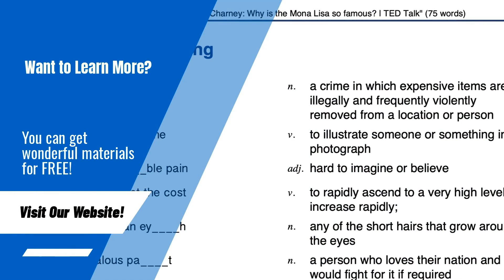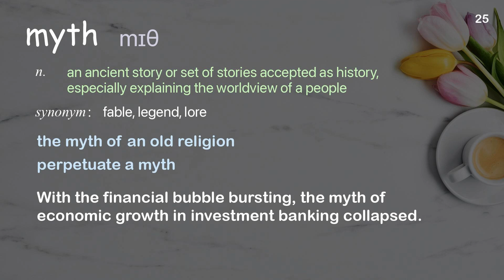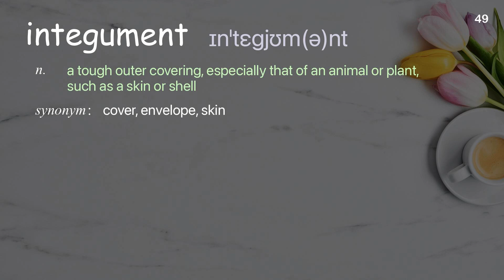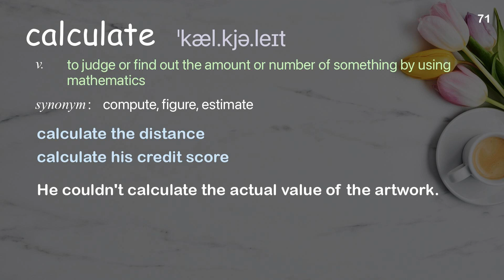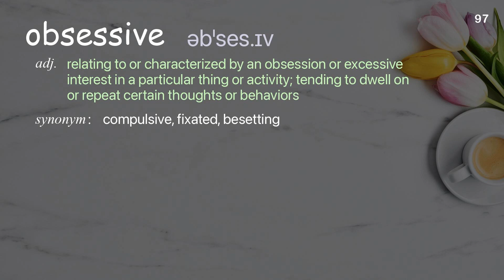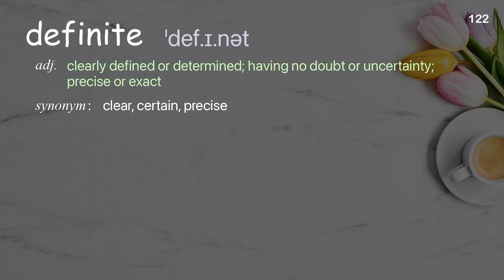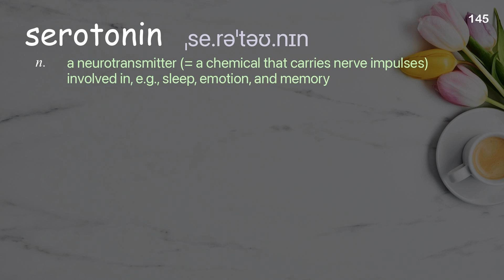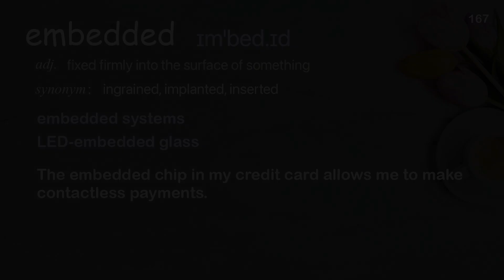167 Academic Words Ref from "Helen Fisher: The brain in love | TED Talk"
■PLEASE NOTE

■Reference Source
Helen Fisher: The brain in love | TED Talk